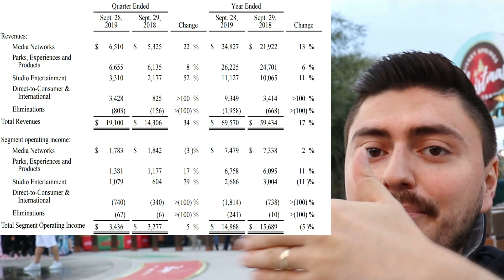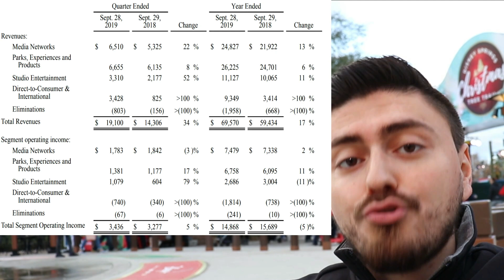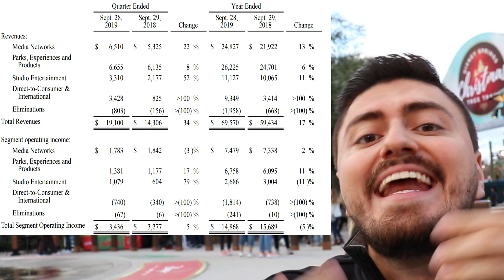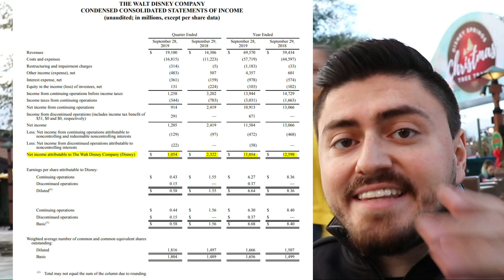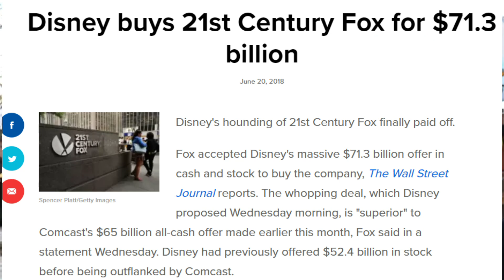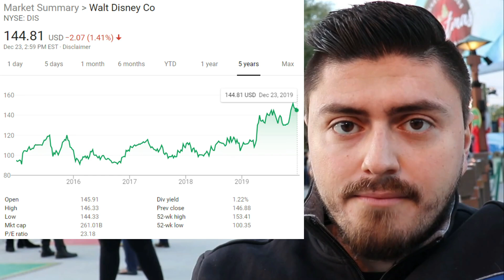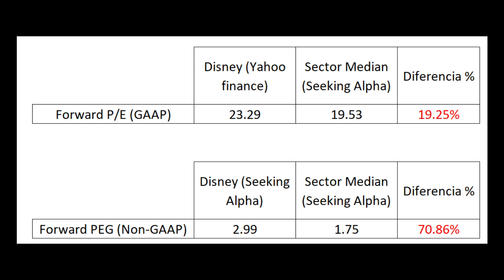Invertir en Disney en 2021 ¿Es buena opción?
¿Sabías que es posible ser dueño de una parte de Disney comprando sus acciones en la bolsa de valores?

De esta manera te puedes beneficiar de todas las ganancias que generan con sus películas, parques, hoteles, cruceros, programas vacacionales, mercancía, licencias, etc…

Si hubieras invertido en Disney a finales de diciembre de 2018 en un año hubieras obtenido un rendimiento de 40%, por ejemplo si hubieras invertido $10,000 hoy tendrías $14,000. ¿Nada mal verdad?

Vamos a hacer un análisis completo sobre Disney para que puedas entender el negocio completo incluyendo sus estados financieros, de esta manera vamos a poder evaluar si es una buena alternativa de inversión para 2020.

Al final te voy a contar si yo planeo invertir en la empresa este 2020.

00:00 - Introducción
1:00 - ¿Qué es Disney?
2:11 - Segunda unidad de negocio
3:28 - Línea de cruceros
4:42 - Cuarta unidad de negocio
5:33 - Ventas de la empresa en cada unidad
7:42 - Disney+
8:30 - Estado de resultados
9:12 - Balance general
10:27 - Estado de flujo de efectivo
12:02 - Comparación
13:20 - Conclusión